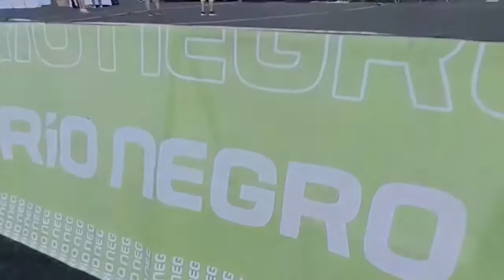La pelota vuelve a rodar con el Mundialito Infantil de Fútbol 2023